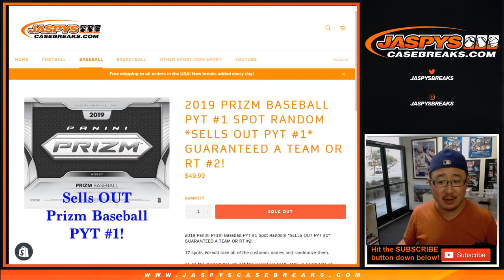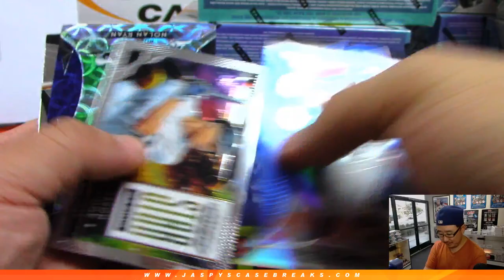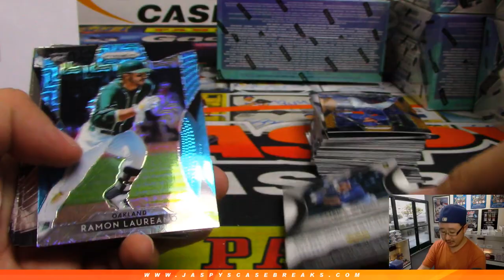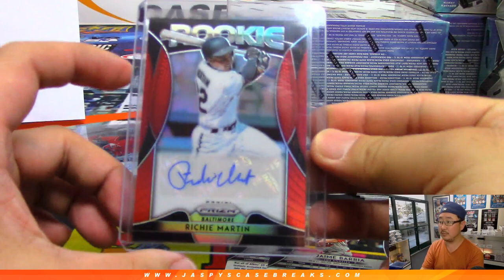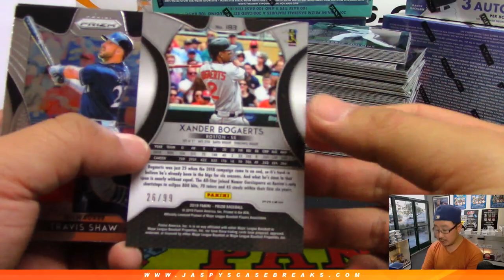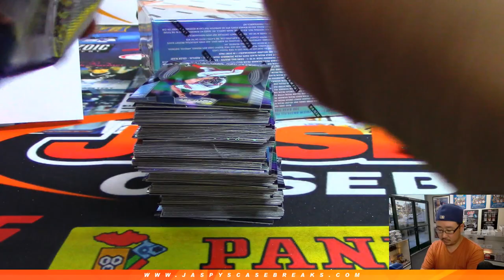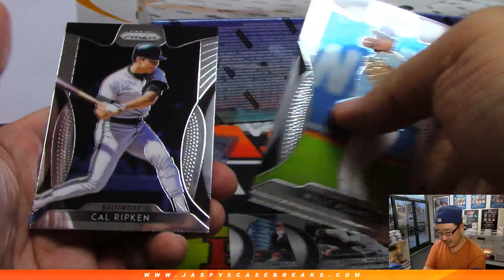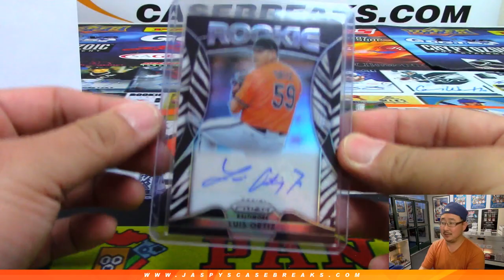W, 05/15/19 || 12Box PYT #1 || 2019 Panini PRIZM Baseball (MLB)